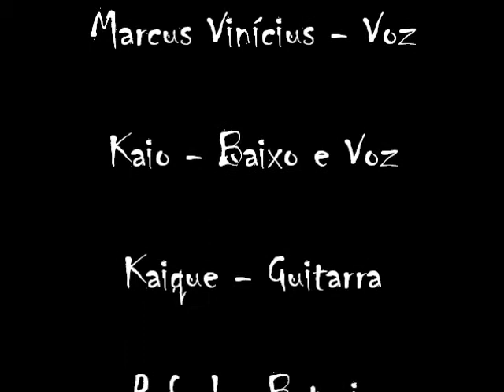Minha Garota Robô - Jack Satélite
Esta é uma composição da banda Jack Satélite.